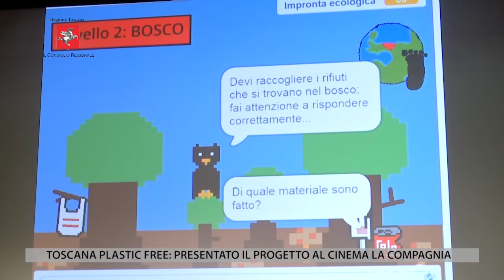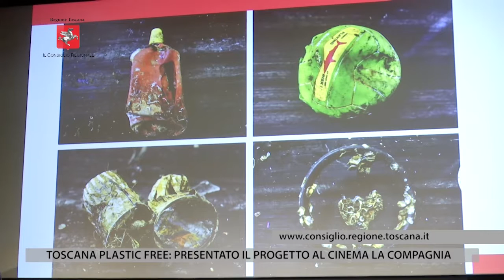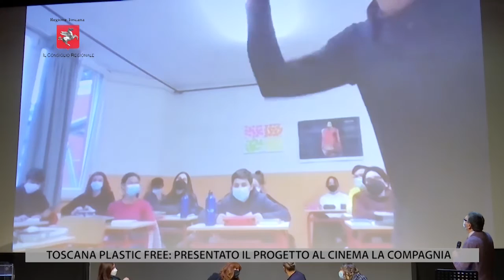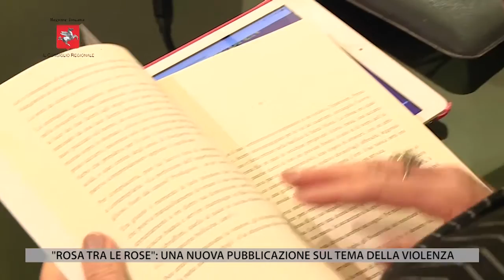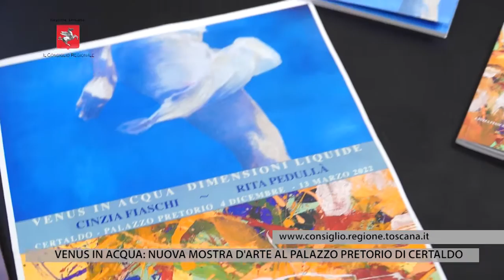TV1 - CONSIGLIO REGIONALE DEL 3 DICEMBRE 2021